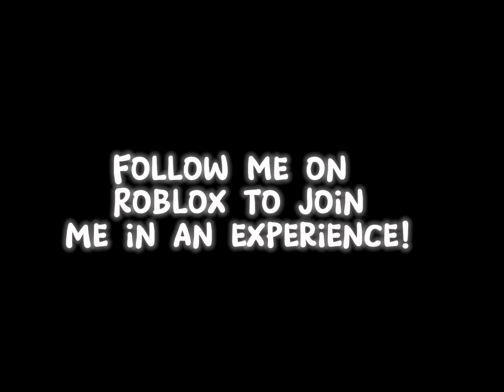￼ Harvester montage + NEW mm2 UPDATE!?😱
Just as the montage is about to end a quick appearance of the new mm2 update arrives!